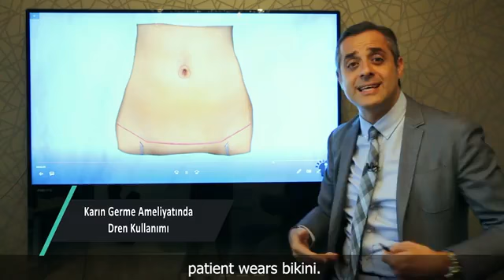Karın Germe Ameliyatında Dren Kullanımı |Karın Germe Ameliyatı |Abdominoplasti|Doç. Dr. Erdem Güven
karın germe ameliyatı, karın germe, karın germe nedir, karın germe ameliyatında dren kullanımı ve daha bir çok estetik ameliyat hakkında detaylı bilgi için web sitemizi ziyaret edebilirsiniz.
Ücretsiz Muayane Randevusu İçin; adresini ziyaret edebilirsiniz.

İzleri tamamen göbeğin içine gömerek dışarıdan doğal bir göbek deliği görünümü ortaya çıkartabiliyoruz. Bu şekilde yaptığımızda hastamız bikini giydiği zaman alttaki izler zaten bikininin altında kalıyor. Göbek deliğinde de bir iz yoksa şayet böyle bir ameliyat geçirdiği dışarıdan belli olmuyor. Hastamız denize, havuza, saunaya vb. girdiği zaman en fazla bu işlemin belli olduğu nokta göbek deliğinin etrafı oluyor. Eğerki buraya uygun şekilde bir planlama yapılırsa bu göbek deliğinin şekli doğal olanından farklı olmuyor. Karın germe ameliyatında vücuda direnler yerleştiriyoruz. Bu direnler ortalama olarak 1 ile 3 gün duruyor. Karnın içinde birikebilecek kan ve doku sızıntılarını dışarıya alarak karnın içinin daha hızlı iyileşmesini sağlıyoruz. Bu şekilde karın germe ameliyatını tamamlıyoruz.

🇬🇧 We can create a natural belly button from the outside by hiding the scars completely inside the belly button. By this way, belly button scars cannot be seen when the patient wears bikini. The abdominoplasty scars can easily hidden under the bikini. If there is no scar in the belly button, it is not clear from the outside whether an operation is performed or not. When our patient goes to the sea, pool, sauna etc., the important point is around the belly button. The shape of the belly button does not differ from the natural shape with precise planning. We are placing drains in the operations. These drains stand on average for 1 to 3 days. They help to heal faster by removing blood and tissue leaks that may accumulate in the operation area. By this way, we complete tummy tuck surgery. In this animation stitches are seen, but we don't use any in our operations.